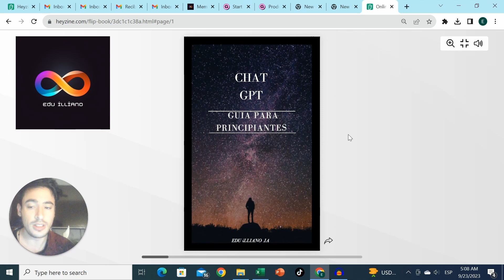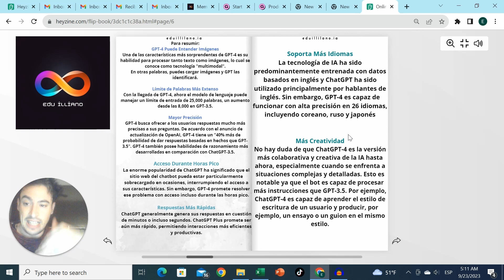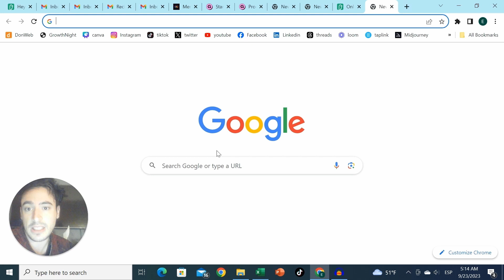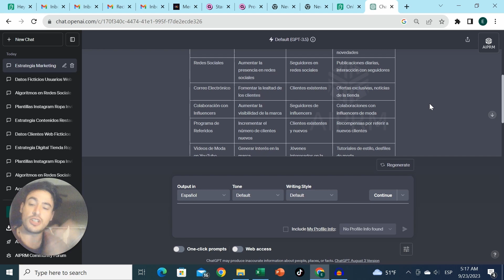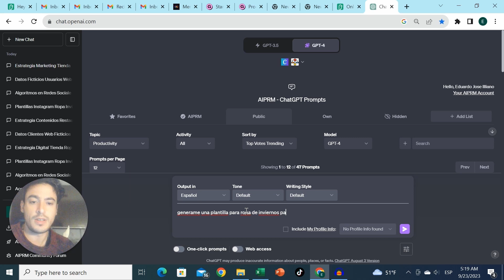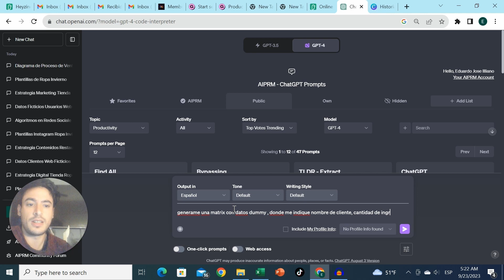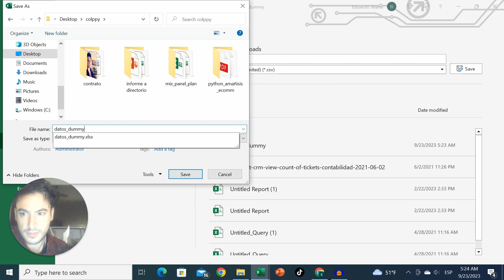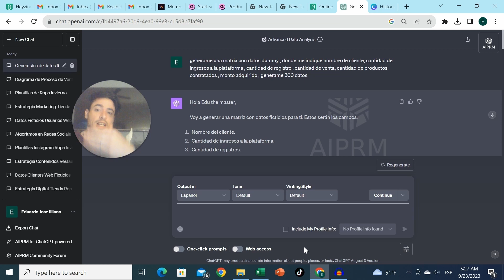Potencial de Chat Gpt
Conoce el Potencial de chat mediante plugins, extenciones analisis de datos